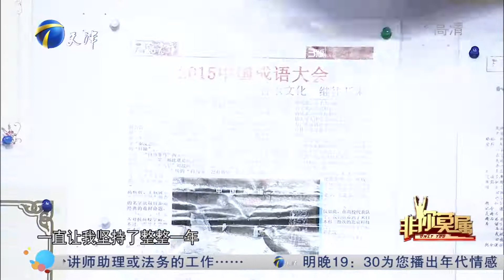22岁小伙登台求职，因过度包装自己遭企业家质疑不断丨非你莫属